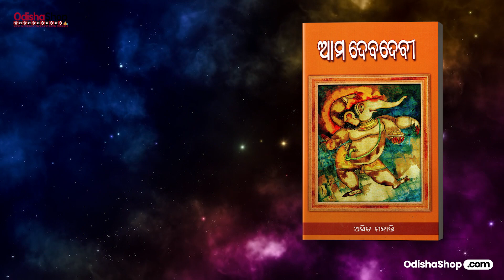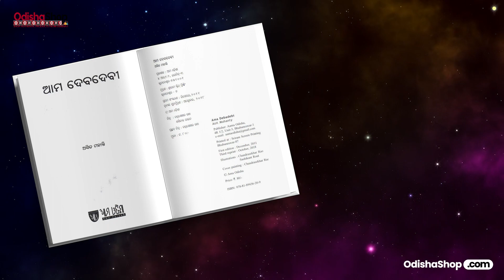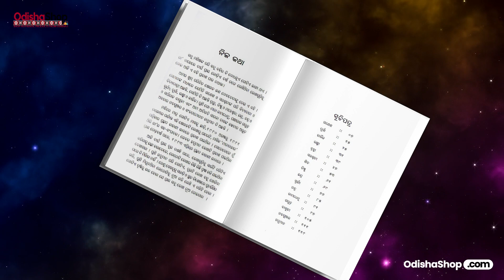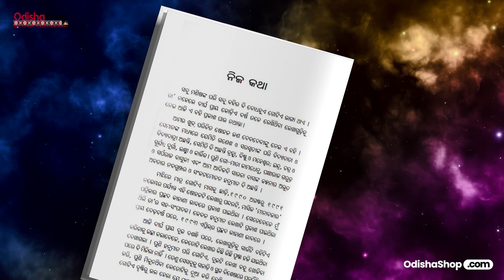Ama Debadebi: Exploring the Magical World of Odia Literature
Are you interested in exploring the rich literary heritage of Odisha? Look no further than the Odia book "Ama Debadebi," a captivating collection of stories that will transport you to a world of mythology, folklore, and tradition.

In this YouTube video, we delve into the depths of "Ama Debadebi" and uncover the hidden gems within its pages. From tales of gods and goddesses to stories of love and revenge, this book is a treasure trove of Odia culture and history.

Join us as we unravel the mysteries of "Ama Debadebi" and discover why it continues to be a beloved classic in Odia literature. From its lyrical prose to its vibrant characters, this book is sure to captivate and enthrall audiences of all ages.

Whether you are a seasoned reader of Odia literature or new to the world of Odia books, "Ama Debadebi" offers something for everyone. Its timeless stories and universal themes make it a must-read for anyone looking to delve into the beauty of Odia storytelling.

So grab a cup of tea, cozy up in your favorite reading nook, and let us take you on a journey through the pages of "Ama Debadebi." Trust us, you won't want to miss this enchanting experience.

Don't wait any longer – press play and immerse yourself in the magic of Odia literature with "Ama Debadebi." Let the stories within its pages transport you to a land of myth and legend, where gods and mortals collide in a tapestry of wonder and awe.

Join us as we explore the world of "Ama Debadebi" and discover the beauty of Odia storytelling. This is a video you won't want to miss!

Order Odia Gitanjali Book From OdishaShop today :